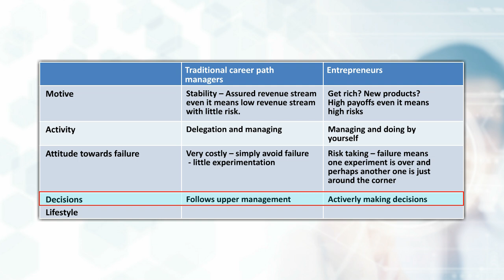CSC ||Entrepreneurship 3||CSC FREE CLASSES|| 2025